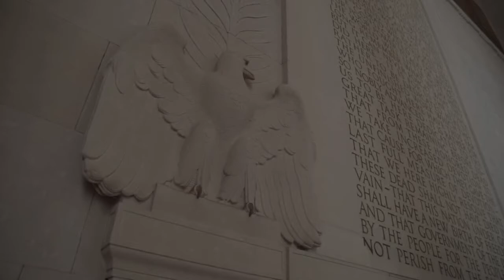Diceros-Environment 91: White Pepper